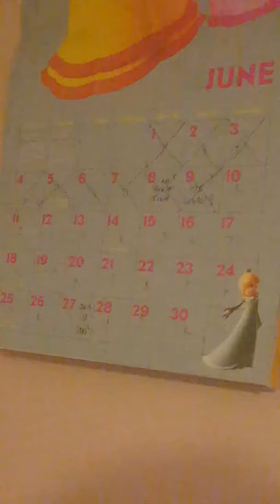Dbxv2 pack 4 news